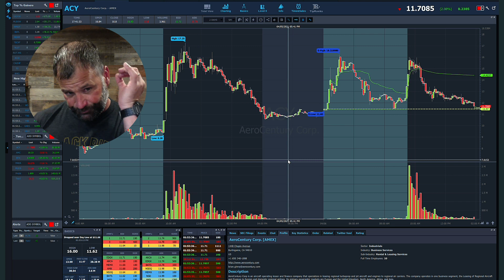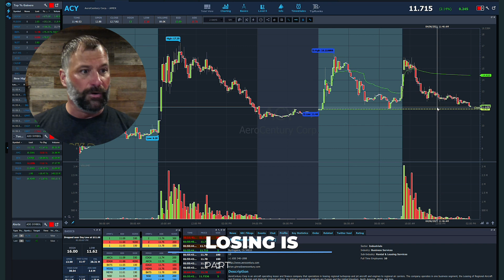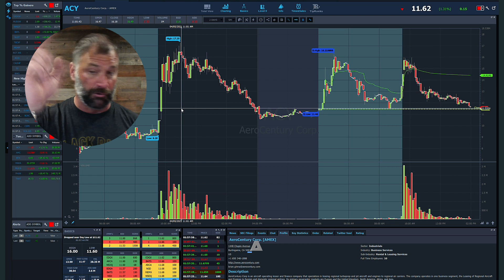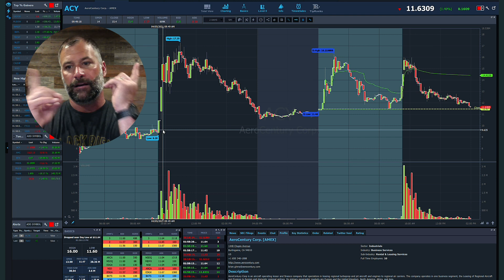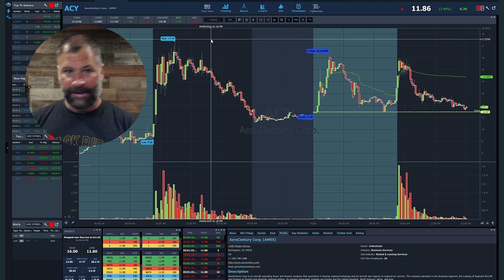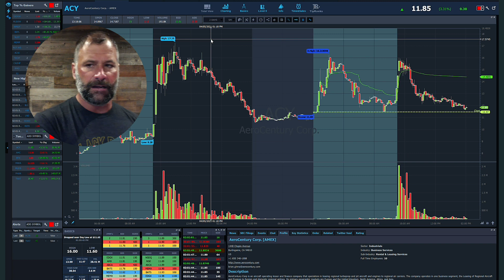Simple, Effective Tips for Time-Based Trading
🔴 Ready to learn more?

You’ve probably heard Tim Bohen (and maybe other traders) advise waiting to place trades until 9:45 a.m. Eastern or later. This is especially important for newer traders. But why wait when the market opens at 9:30? Bohen has a great reason ... Tune in to find out!

Traders are often smart to wait until 9:45 a.m. before making any trades. But that’s not a precise time point. It’s more of a window — like 9:40 to 10 a.m. What’s key here is getting past the chaos at the market open.

Tune in for a chart example on AeroCentury Corp. (NYSEAMERICAN: ACY). You can see it was in play in the morning for two days in a row. See how its price action plays out over those two days. It’s a great lesson.

And this is where the 9:45 rule comes in…

It can allow you to do a little less. Because here’s the reality of trading: you’re going to lose. Losing is a part of trading. If you're trying to do too much you can't track your data. So you don't know what's working and what's not.

The 9:45 a.m. rule also helps keep you out of trouble.

So many momentum stocks are pumped in the morning. And they’ll run right up to the market open just to be dumped. But new traders don’t know that pattern. So they see the premarket run and get excited. They try to get in on the action … Only it’s too soon.

Now, if you wait for confirmation, it doesn’t mean the opportunity will absolutely play out. But you can at least look for that confirmation move.

Veteran traders know this. Amateurs open the market, and professionals close it. Keep that in mind.

Remember, you're not trying to find something undiscovered. Look for that volume. The more buyers piling into the stock, the higher the likelihood of a move. Then you have a clear stop down on VWAP.

Don’t forget to use your 3:1 risk/reward methodology.